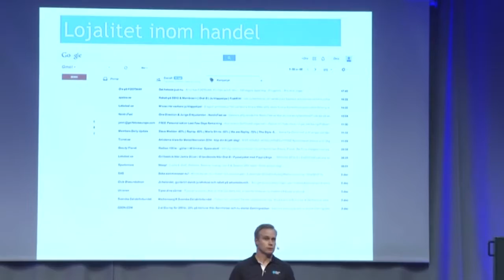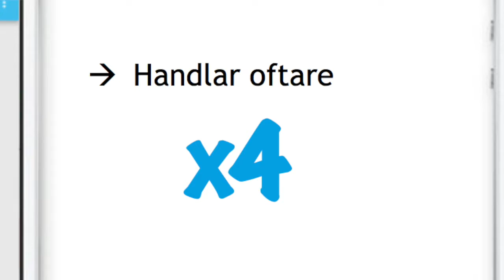Olle på D Congress kortversion